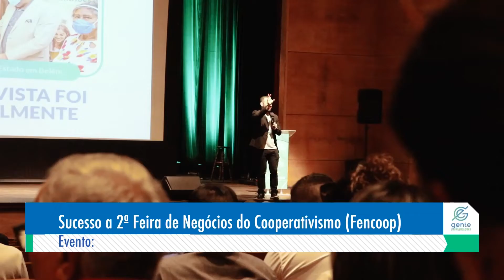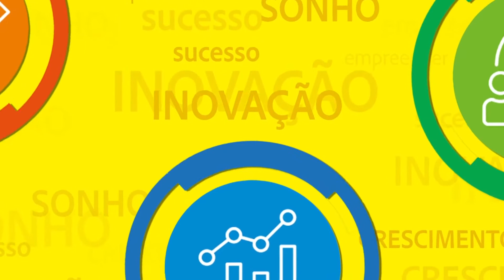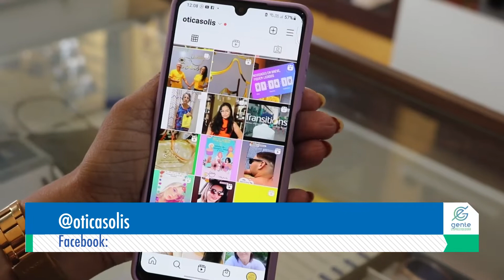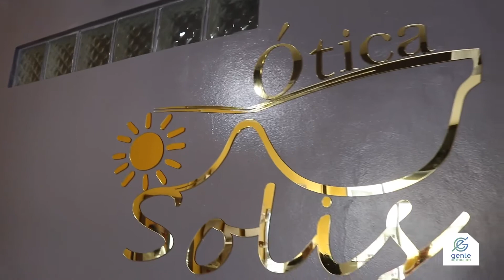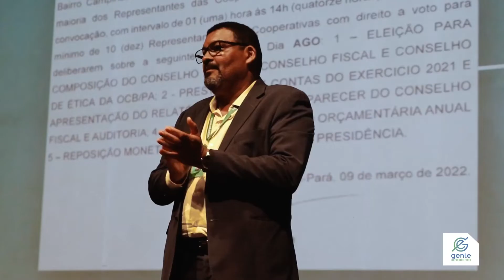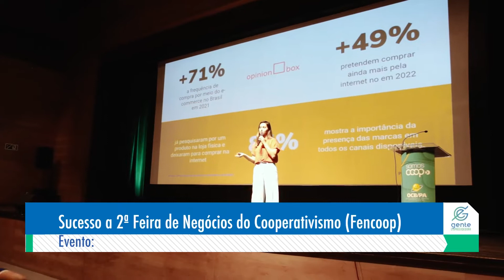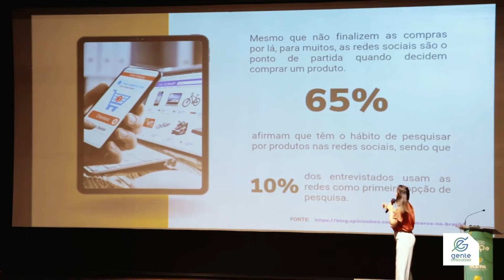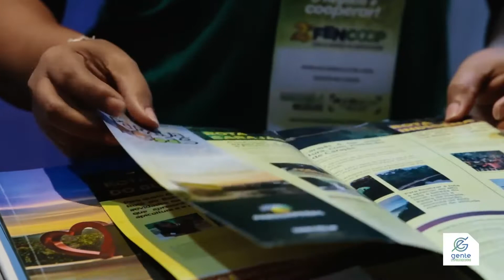Programa Gente Empreendedora de 16 de maio de 2022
O GE desta semana abre espaço para a Ótica Solis, em Ananindeua, que é parceira da ASPEB; e também, o sucesso absoluto da 2ª Feira de Negócios do Cooperativismo.